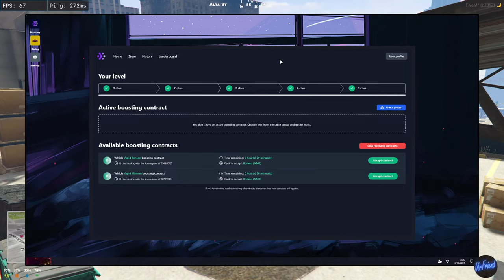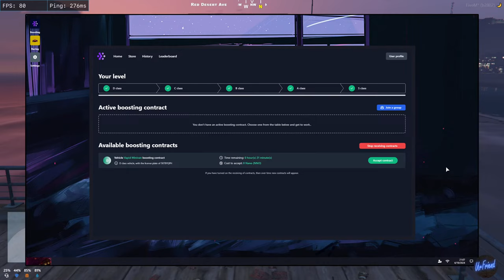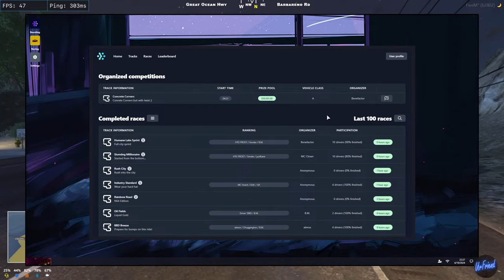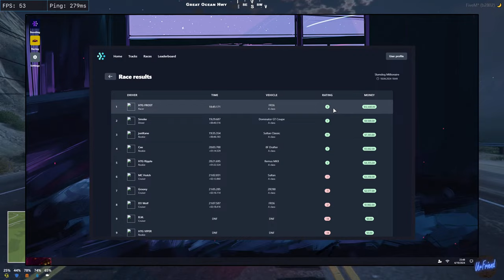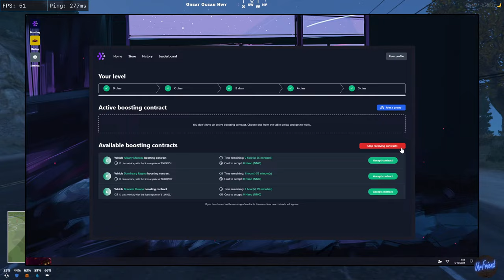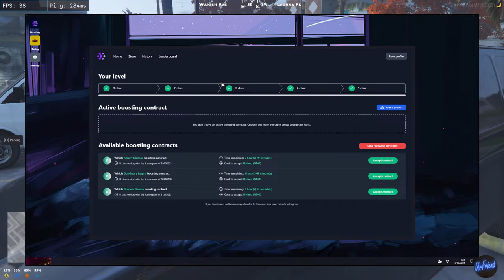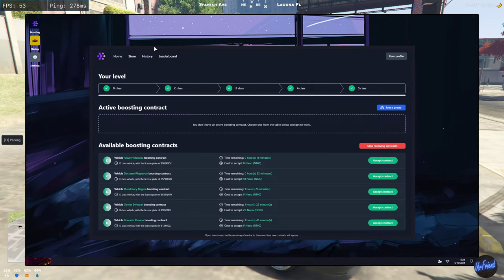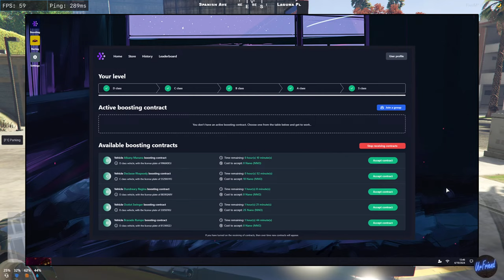GTA V Roleplay/RP FiveM | Gameplay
0:00​ Start